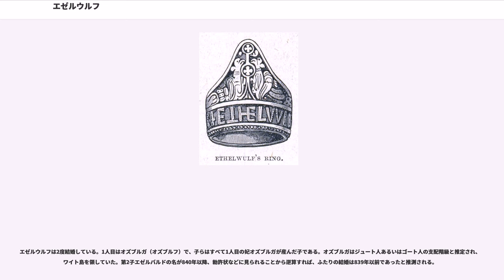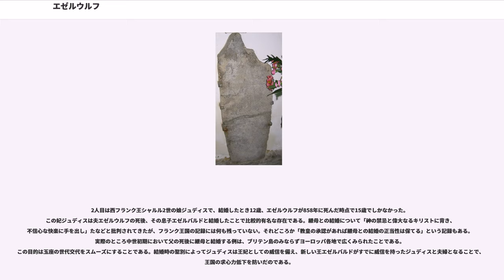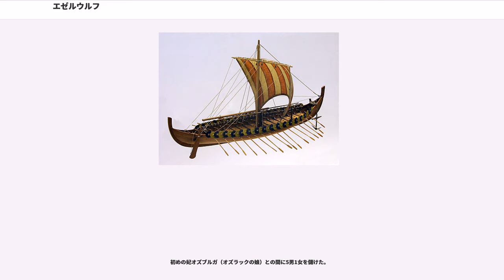エゼルウルフ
エゼルウルフ（Æthelwulf、? - 858年1月13日）はウェセックス王（在位：839年 - 858年）。ウェセックス王エグバートと妃レドブルガの子。アルフレッド大王の父。

ローマ帝国が撤退したのちの中世初期イングランドでは、もともとブリテン島に住んでいたケルト人と、ユトランド半島などから海を越えて来たアングル人・サクソン人・ジュート人がそれぞれ小王国を形成していた。小さな王国を含めれば100を超えるが、伝統的に七王国時代とよばれている。これらの王国は相争ってしのぎを削っていた。ウェセックスはサクソン人の築いた王国のひとつで、マーシアに従属していた時代もあったが早々に独立し、9世紀なかば以降、急速に力をつけてきていた。しかしその時代はまた、ヴァイキングがイングランドにたびたび襲来した時代でもあった。

エゼルウルフはその治世の間に、カロリング朝式の政策を進め、硬軟両方の手段を用いてウェセックスの勢力範囲を拡げた。エゼルウルフのなしたことでしばしば言及されるのは、従属国を直接統治に切り替えたこと（中央集権化）、土地政策の転換、851年の対ヴァイキング海戦勝利、そして巡礼と聖別で王の威信を高めたことである。以下、分野別に解説を進める。858年に死を迎えたが、息子らの相続争いに巻き込まれ、不遇な晩年を過ごした。
従属国をもつ王国は、王が本国を統治し、息子や腹心を下王に任じて従属国を統治させた。王といえども従属国内にひとたび入ると、下王の命令に従わなければならなかった。たとえばエゼルウルフがケント下王だったとき、エグバートはケントにいる時は息子エゼルウルフの命を仰いだ。ウェセックス王に即位したエゼルウルフは、この方式を改めて集権化につとめた。従属国の貴族に直接金品を下賜したり、本国・従属国全体で使われる硬貨はエゼルウルフの肖像を刻印したのは、王はあくまでウェセックスのエゼルウルフであると印象づけるためだった。下王はそれまで、自分の名で令状を出したり、従属国内では自分の貨幣を流通させていたが、エゼルウルフ時代にはこれがみられなくなっていた。

土地政策でもエゼルウルフ時代には、その所有形態に変化がみられた。従来の土地所有は土地税がかかるうえに、複数の子に分けるときなどに分割できない制度になっていた（慣習保有地）。新しく出て来ていた勅許保有地は、王がひとたび勅許を出せば、その後売買・譲渡などが自由にできたうえ、税もかからなかった。エゼルウルフは勅許保有地への転換をいっきょに進めた。当時の貴族は競って教会に金品を寄進していたので、この転換で収入の増えた貴族に支持されただけでなく、教会からも信頼された。このことがきっかけで、敵味方がはっきりしない国境付近の有力者たちもエゼルウルフのウェセックスになびいた。歴史的には勅許保有地化政策は、イングランドが封建化する転換点ともなった。

エゼルウルフが軍議と合意を重んじる戦術を好んだのは、息子アルフレッドのトップダウン式軍隊指揮とは対照をなした。アングロサクソン年代記は840年代初頭からヴァイキングの襲来が次第に増えていたことを記録している。ヴァイキングの襲来、略奪、撤収という当初の行動パターンが、850年にはイングランドで冬を越すようになっていた。ウェセックスはたびたびヴァイキングと干戈を交え、843年には敗北を喫するが、851年、「エゼルウルフ、エゼルバルドおよび彼らの軍隊がアクレアでデーン軍（ヴァイキング）と戦い、完全勝利をおさめ、敵の根城を完膚なきまでに叩き壊した」。戦勝の報はシャルル2世の西フランクにまで届き、エゼルウルフの名声を高めた。

ローマは当時のイングランド人にとって聖地であり、ローマへの巡礼は王たる者の悲願であった。しかしその道は遠く、エゼルウルフの父エグバートは旅の途中で落命していた。エゼルウルフも父にならいローマへの巡礼を決意した。フランク王国に巡礼のため国内を通過する要望を願い入れ、エゼルウルフは父がなしえなかった偉業を成した。当時のヨーロッパ大陸の人びとにとっては、辺境の島国の王が巡礼にやって来たことは一大ニュースとなった。教皇ベネディクト3世の伝記作家によれば、エゼルウルフのローマ到着は「たいへんな群衆で迎えられ」、「4ライブラの、輝くばかりの黄金の王冠、…金で縁取られた美しい剣、4客の銀箔の器、メダル装飾が施された純白の絹のシャツ、金糸の編み込まれた大きなヴェール」を献上し「それに劣らない贅沢な品々が下賜された」...